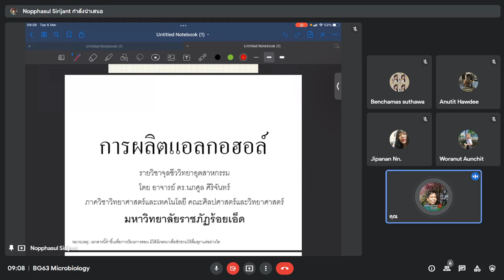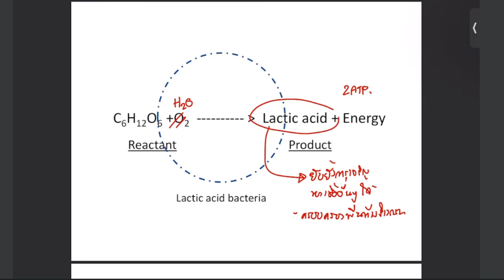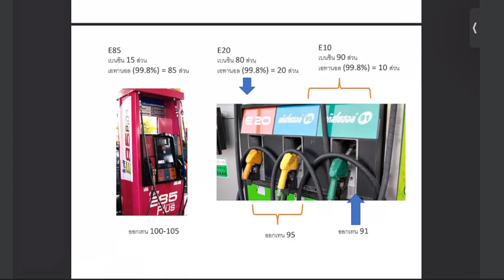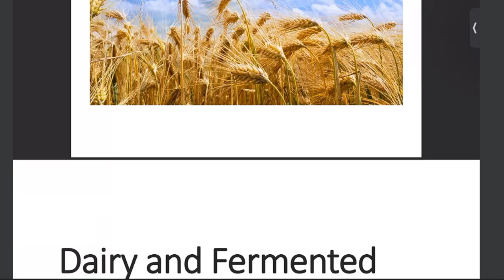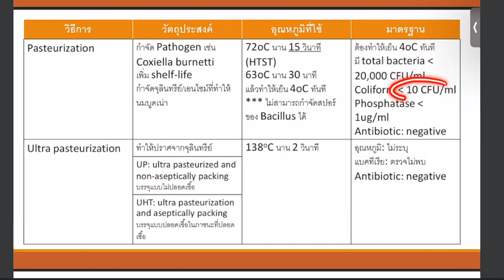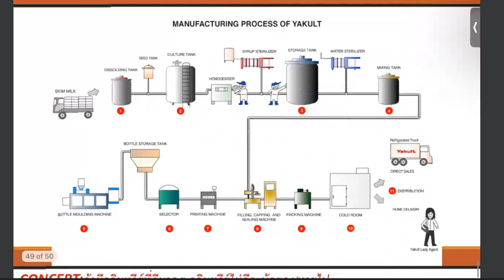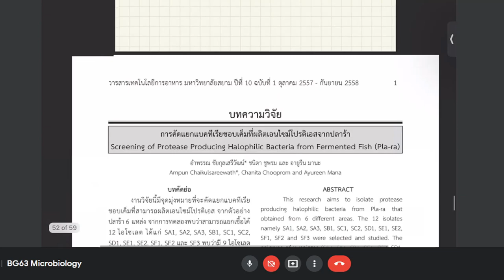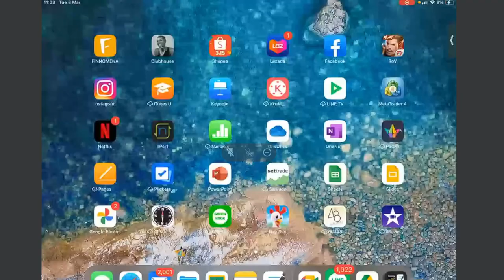2022 03 08 ethanol production และผลิตภัณฑ์จากนม จุล อุต